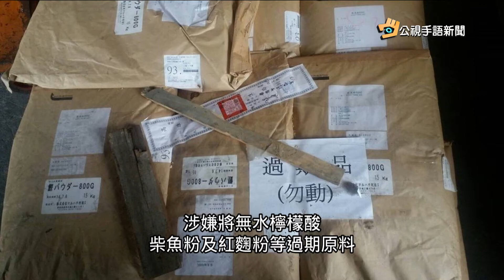20170519 公視手語新聞 蝦味先竟用過期原料 250萬包吃下肚